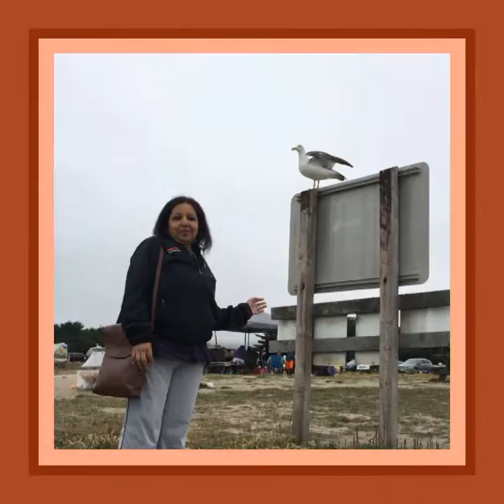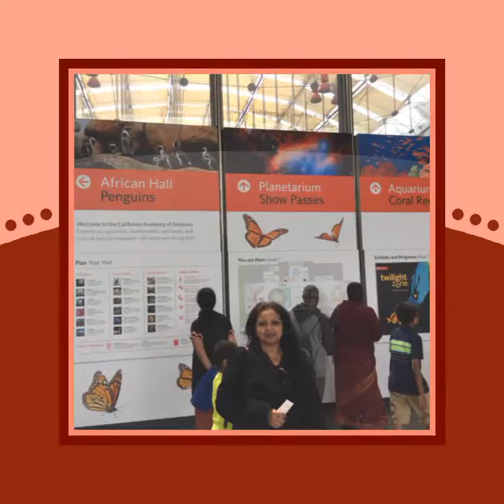Images of Imagination